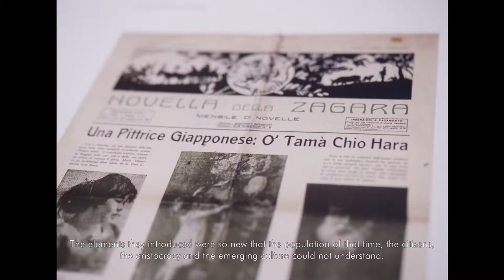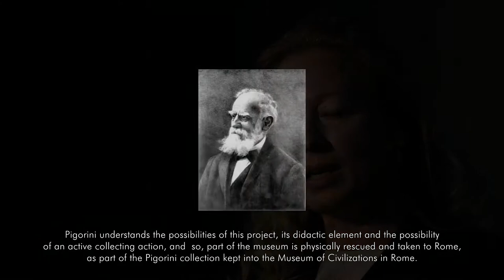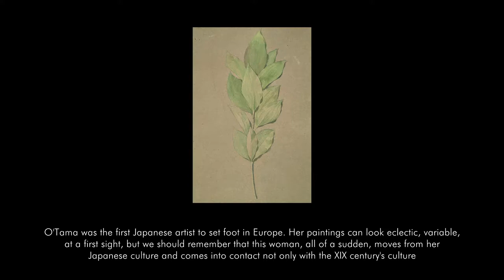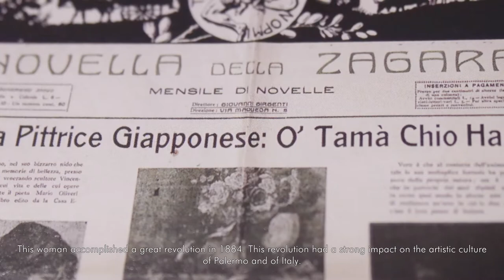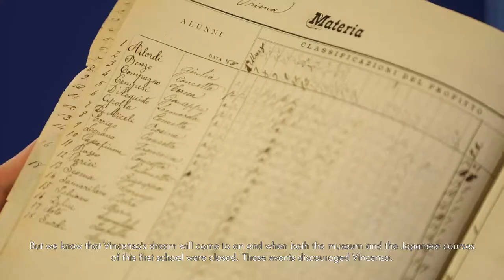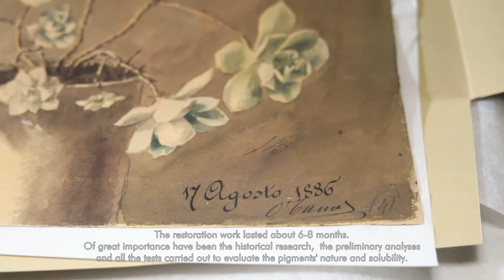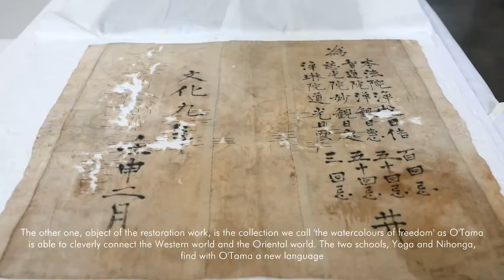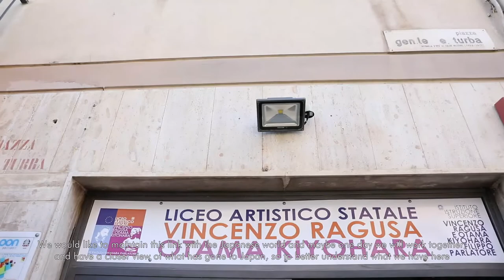O'TAMA. MIGRAZIONE DI STILI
In occasione della mostra O'TAMA. MIGRAZIONE DI STILI (Palazzo Reale di Palermo dal 7 dicembre 2019 al 6 aprile 2020), il video racconta la storia di O’Tama Kiyohara, che visse per 51 anni a Palermo. La Fondazione Federico II (patrocinio dell'Ambasciata del Giappone in Italia) ha ricostruito idealmente un complesso percorso iniziato nel 1882 quando l’artista, prima orientale a giungere in Europa, arrivò da Tokyo con lo scultore palermitano Vincenzo Ragusa. Nella Palermo di fine Ottocento O’Tama Kiyohara è stata pioniera di un percorso artistico, culturale e didattico votato al progresso e all’innovazione. Il sogno di Ragusa e O'Tama di aprire una scuola-museo si infranse nell'apatia delle istituzioni. Info mostra su